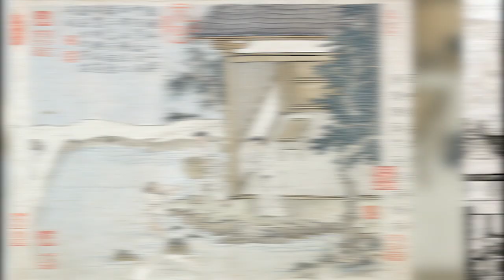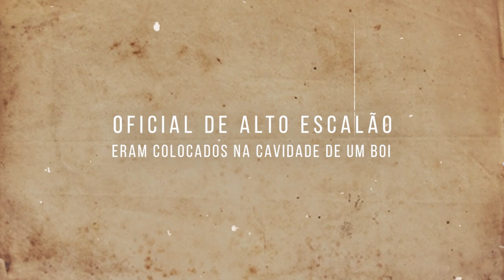Assim era a higiene e práticas medicinais na horda mongol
📍 Prefácio
Como guerreiros e governantes os mongóis criaram um dos maiores impérios que já existiu, facilitaram a integração de idiomas, populações e sistemas de crenças e, embora suas realizações sejam reconhecidas há muito tempo, eles também tinham práticas higiênicas únicas. Os mongóis reverenciavam a água a tal ponto que os impedia de perturbá-la ou poluí-la e como resultado praticavam métodos únicos de limpeza. Sejam bem vindos! No vídeo de hoje Vou Te Contar sobre... a higiene e as práticas medicinais na horda mongol e eu conto com o teu like, agora sem mais demora, vamos para a história

📍 MINUTAGEM
00:00 - Introdução
00:41 - 01. Colocavam água na boca antes de usá-la para lavar o cabelo
01:52 - 02. Tinham um criado para sugar o sangue dos ferimentos
02:56 - 03. Um mongol nunca poderia urinar em um corpo de água
03:59 - 04. Quem lavasse suas roupas era punido
05:00 - 05. Eles não se aliviavam longe do grupo
05:44 - 06. Oficial de alto escalão eram colocados na cavidade de um boi
06:32 - 07. Mãos e roupas sujas eram a norma entre os mongóis
08:00 - 08. Cuspir a comida poderia causar o fim de alguém